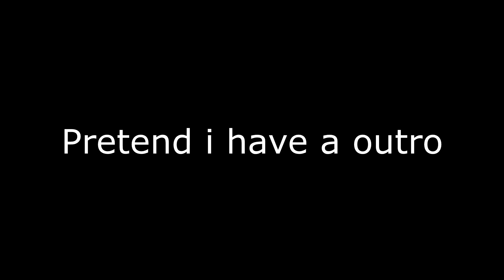Its me :D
My Gamertag: AbstraKt Vinyl
Steam: shadowstrike991